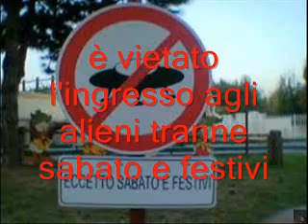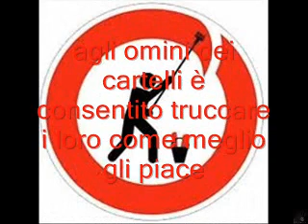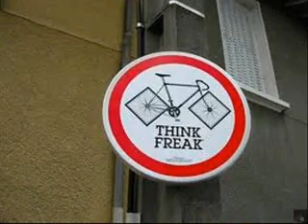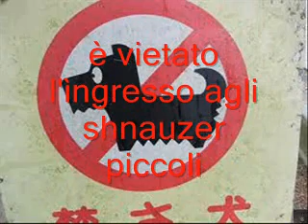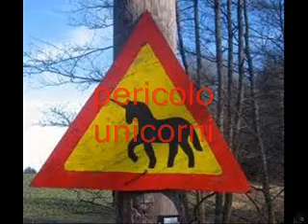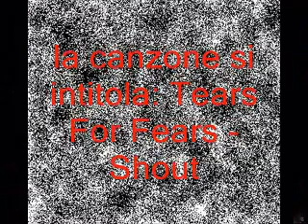cartelli stradali p.1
Anno 2011
Un giorno dovrò fare una collaborazione con Amedeo Preziosi